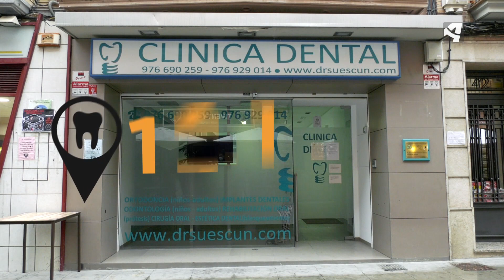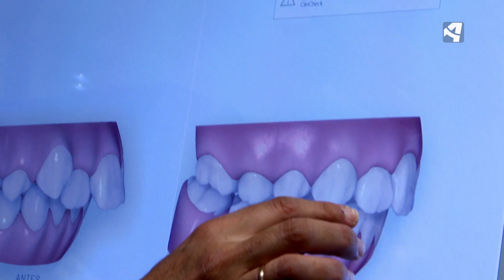Aragón es Ohio - La sonrisa perfecta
Objetividad y rigor. Es el lema de Aragón es Ohio, el programa de actualidad social que vuelve a Aragón TV de la mano de Fran Ramírez. Cada semana, el equipo del programa analiza un tema de interés para conocer todos los datos y, sobre todo, para saber cómo piensan y qué opinan los aragoneses.

Uno de cada dos aragoneses ha visitado al dentista en el último año. Una cifra que nos da idea del volumen de negocio que mueve este sector.